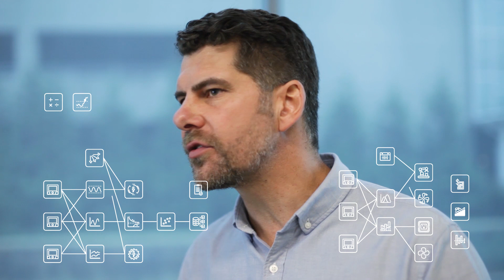ION technology can do almost anything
When it comes to your power system, the ION technology inside our power meters and EcoStruxure™ power management software helps you do just about anything. Our customers use it to adapt their power management systems - for example, to fine-tune their energy performance, or to create power quality monitoring or event analysis applications.